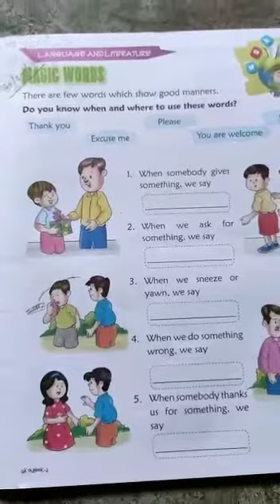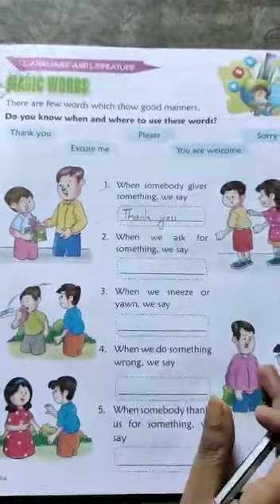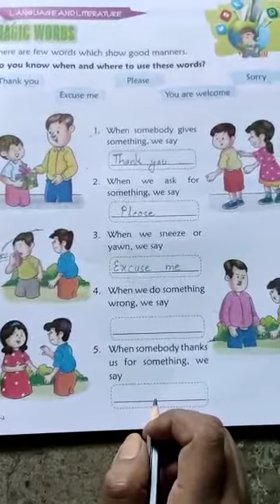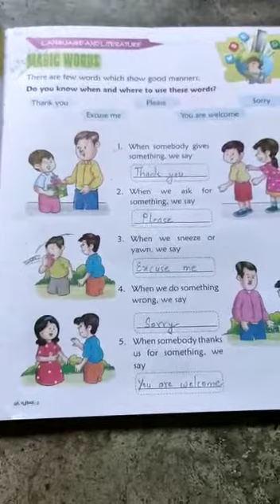Lecture_13_Class 2 ( General Knowledge )